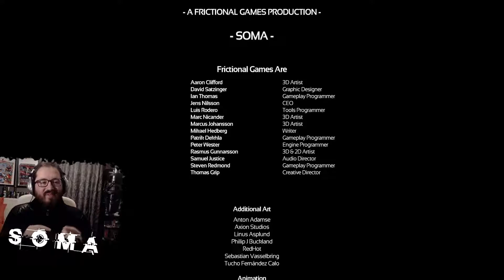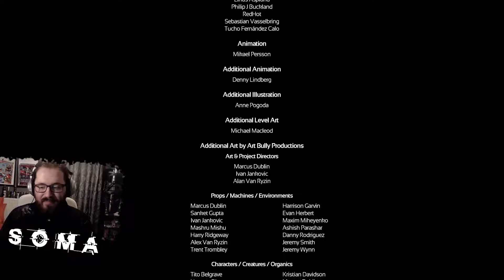Soma #15 - Part 2 | Τo γλυκό τέλος (Τερματισμός)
Kάντε ένα subsribe στο κανάλι εάν σας άρεσε και για να ενημερώνεστε για νέα video

Δευτέρα εώς Παρασκευή νέο video